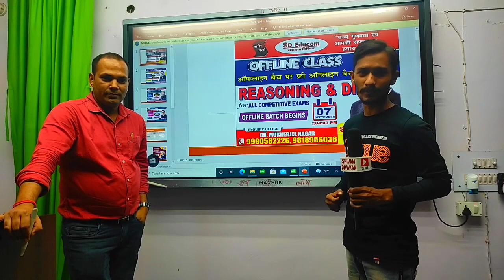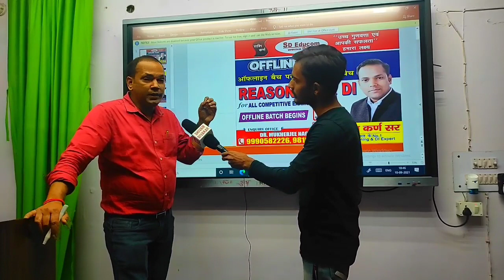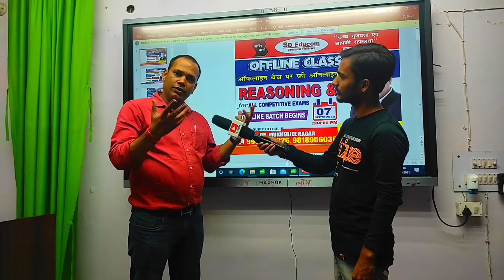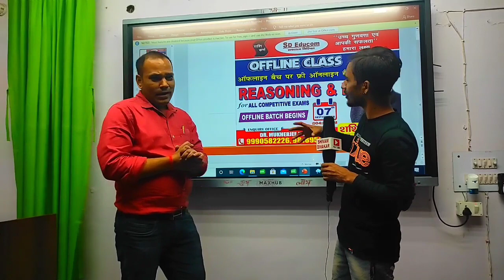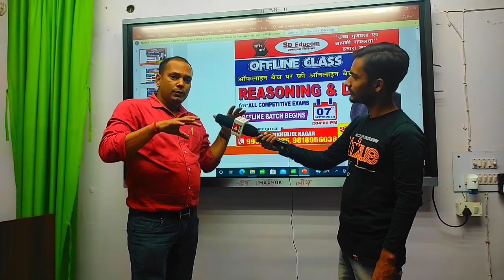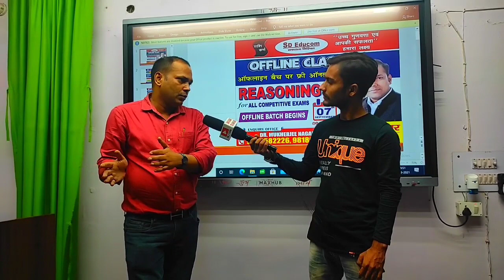coaching reopen in Mukherjee nagar| घुस गया रीजनिग के बादशाह के क्लास में जिसनें सैकड़ों नौकरी दिलाई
1.nagar Delhi
2.Delhi mukhreeje nagar
 3.Mukherjee nagar